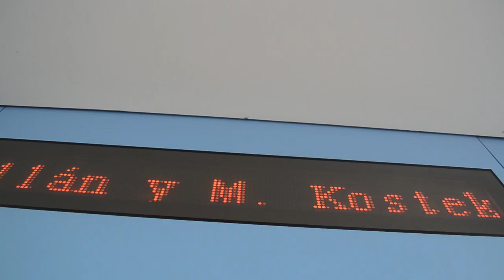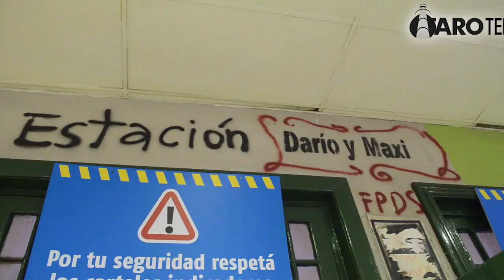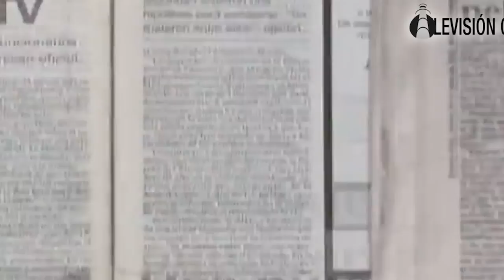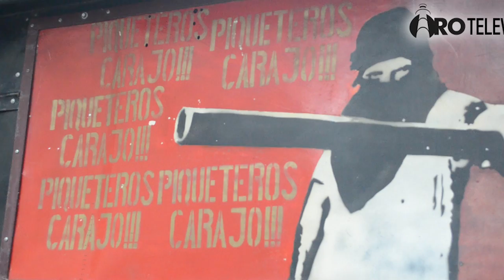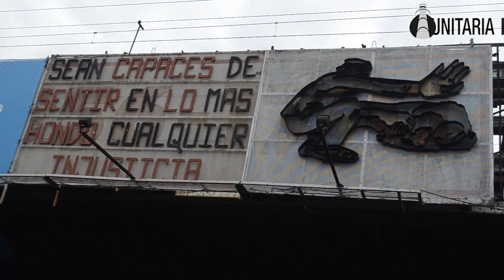15 años de la masacre de Avellaneda - Dario y Maxi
15 años de la masacre de Avellaneda - Dario y Maxi
Entrevistados:
Alberto Santillán
Natalia (FPDS)
Christian (FPDS corriente nacional)

"Cuando Darío y Maxi se acercan a este junio frío con su grito encendido.
Cuando se miran a los ojos y se entienden.
Cuando junio se estira desde un puente, desde una estación renombrada con sus sueños.
Cuando miles de jóvenes tatúan sus rostros en la piel, en las remeras, en los poemas, en las canciones, en las vidas.
Cuando Darío y Maxi, caídos bajo las balas del desgobierno, entran juntos en la historia nuestra.
Cuando se multiplican como contraseña, como una manera de vencer a la muerte, a la impunidad, al individualismo, a la anestesia neoliberal.
Cuando el puente pueyrredón se vuelve cita de millares.
Cuando resuena en la identidad colectiva el “piqueteros, carajo”.
Cuando junio se puebla de pueblo y de recuerdos, y todos los recuerdos bailan con ellos.
Cuando nos sentimos tibios alrededor del fuego, compartiendo el mate y las palabras. Y nos volvemos Darío para decir !ya basta! Y como Pocho Lepratti exigimos “bajen las armas”,. que aquí solo hay pibes muriendo...
Cuando comunicar es nombrarlos en lo más puro de su ejemplo, en su pedagogía, en su gesto final.
Cuando todos somos Maxi.
Cuando todas somos Darío.
Sabemos -porque sentimos- que la historia empuja otra vuelta de utopías, desde los territorios rebeldes de nuestra pasión intacta."

CLAUDIA KOROL